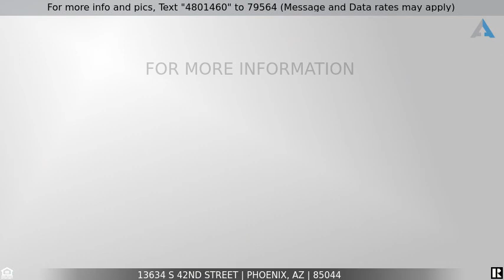Priced at $320,000 - 13634 S 42ND Street, Phoenix, AZ 85044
Stunning Ahwatukee Townhouse

Beautifully remodeled and updated townhome in Mountain Park Ranch in Ahwatukee.  Soaring ceilings greet you as you enter & the home features new modern lighting and fresh paint.  The large great room boasts engineered wood flooring and cozy fireplace.  There is also a formal dining room.  The stunning remodeled kitchen has stainless appliances including built-in microwave, dishwasher & refrigerator as well as new wood-look tile and lovely quartz countertops.  In addition there is a peninsula with breakfast bar and a breakfast area.  The downstairs also features a convenient powder room.  Upstairs you'll find two master bedrooms, both with ensuites and featuring new carpeting, quartz countertops and modern fixtures.  Washer & dryer are also included.  The front courtyard is gated and there is a charming pavered back patio.  The 2-car garage offers private parking and storage.  Located close to 2 community pools and green belts and nearby to shopping, dining and easy access to the I10 freeway.